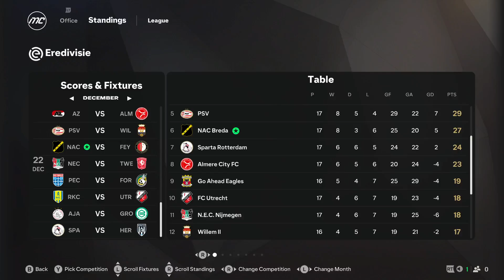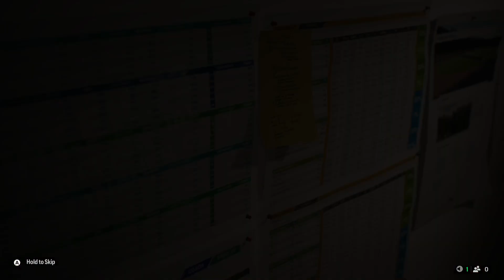Nowy Lewy Obrońca i najcięższe mecze